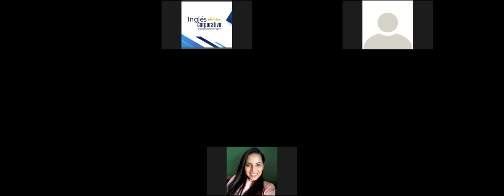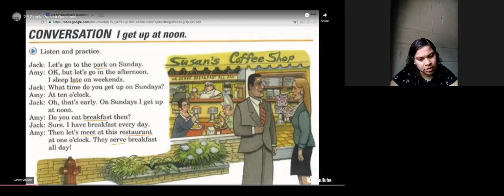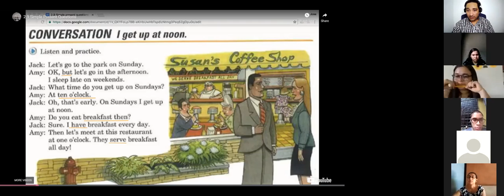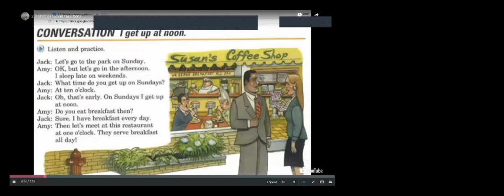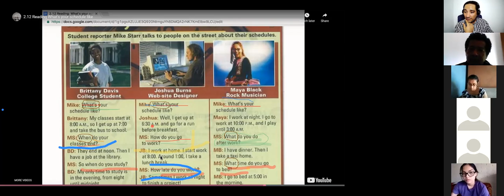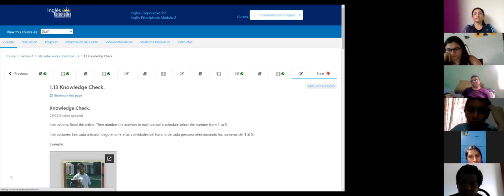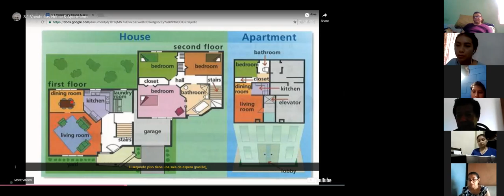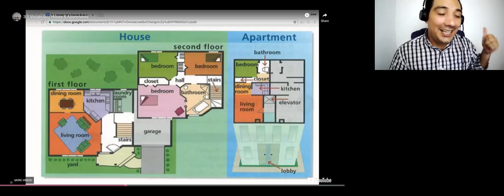Ingles Corporativo-What's your schedule like? Vocabulary House & Apartment.